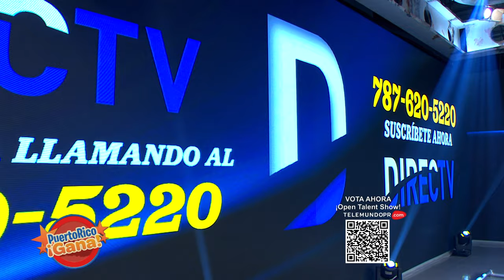07 PR GANA 05 11 22